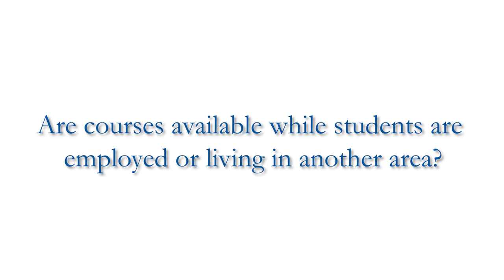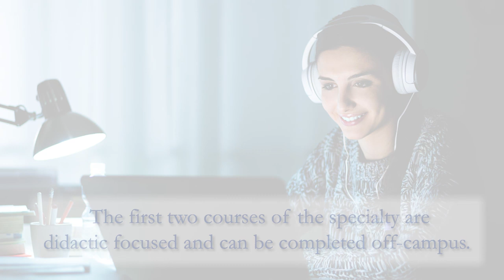Pediatric Behavioral and Mental Health Specialty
The pediatric behavioral and mental health (PBMH) specialty addresses the mental health care crisis that threatens children and adolescents across our country. As one of the first pediatric nursing specialty program of its kind in the nation, we aim to improve care by equipping you with specific pediatric behavioral and mental health care knowledge, skills and clinical practice experiences.

The PBMH specialty offers students the opportunity to gain advanced training in pediatric primary care as well as behavioral and mental health assessment and treatment, diagnosis and management.